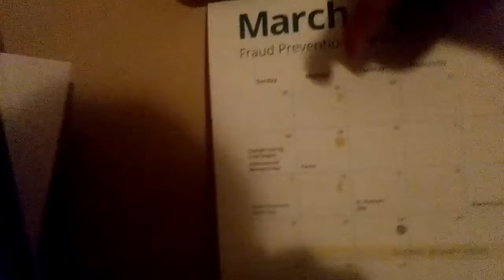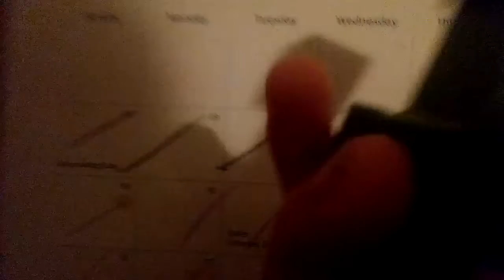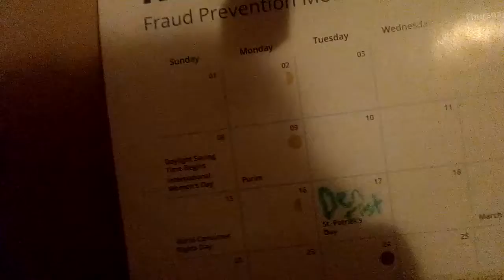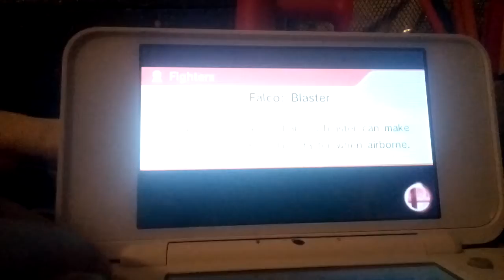(COMING SOON...) xKeithx Roblox Movie